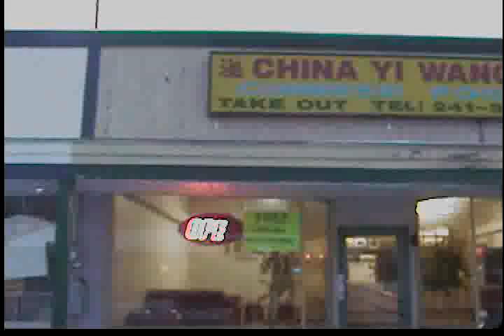2011 Blizzard Grand Rapids MI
Eastern and Burton Street By: Big Dot